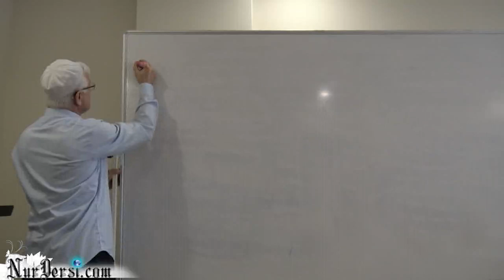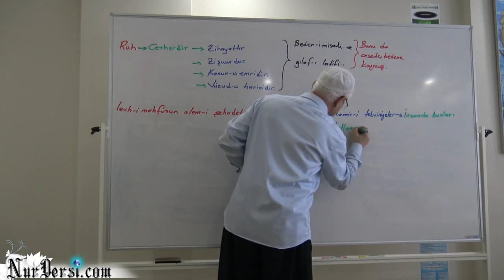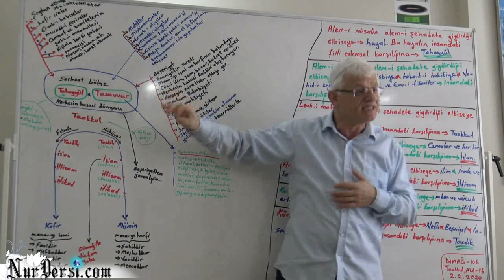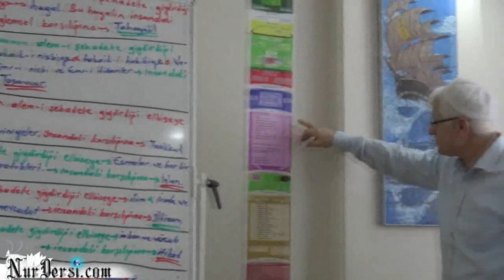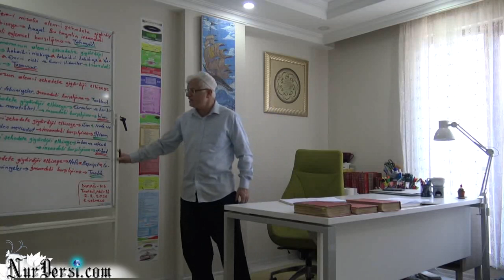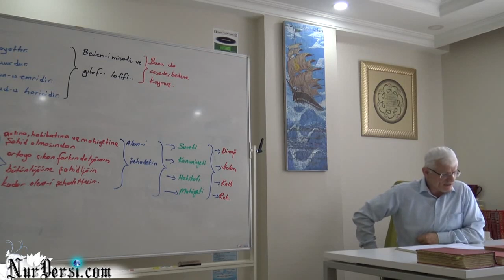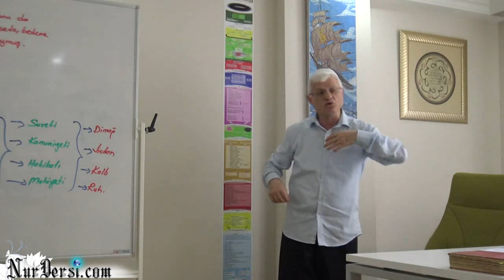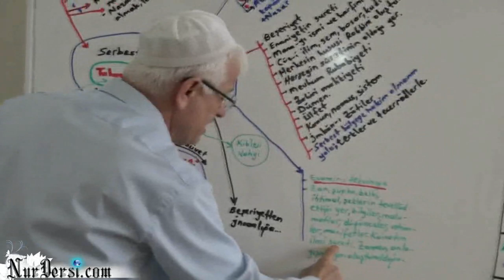Dimağ -106 (Taakkul -12)(Akıl ve Zekavet ,Alem i Şehadet . Bilim, İlim, Hakikat)